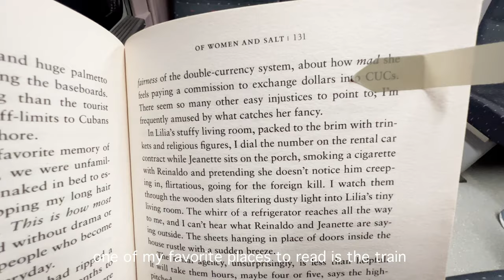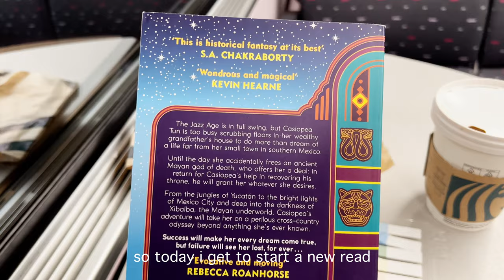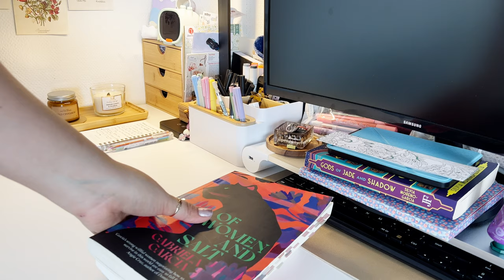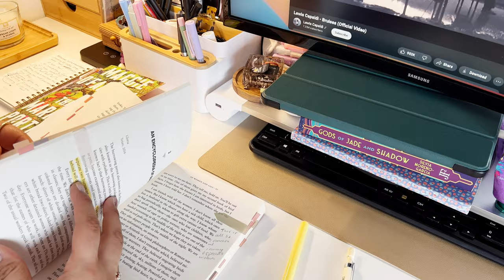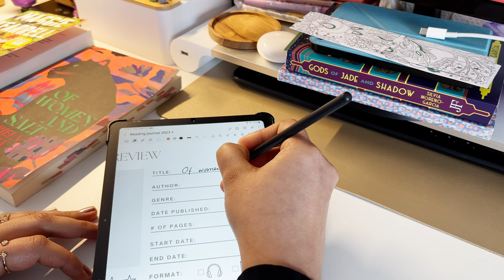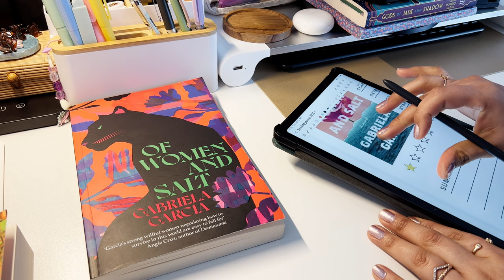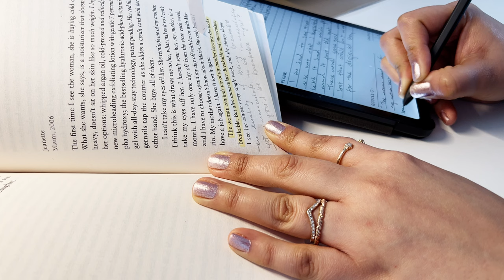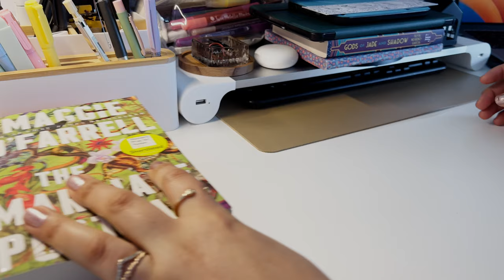Reading Vlog ✻ bookshopping, reading at coffee shop, book haul, annotating | Daily Vlog n.011